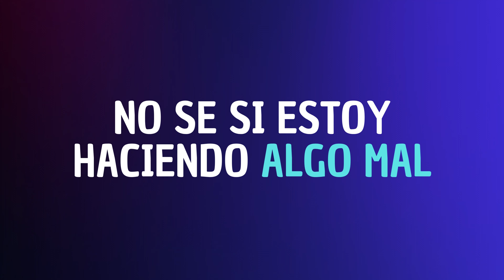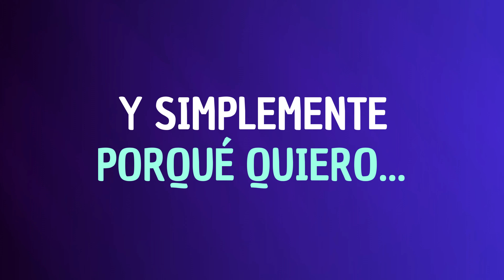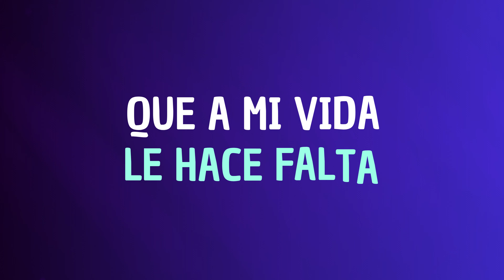Y Seguiré ... - Vidal Gaxiola Jr ( Vídeo Lyric)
Canción: Y seguiré ...

Artista: Vidal Gaxiola Jr

Compositor: Vidal Gaxiola Jr

Productor: @JoseDanielJaime

Vídeo: HS PRODUCCIONES

Mi gente!🔊🔊🔊🔊

Seguimos adelante!🙌🏻🙌🏻🙌🏻🙌🏻🙌🏻